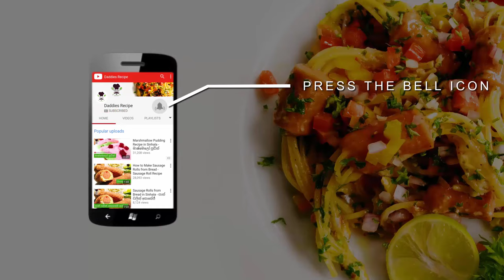රොස්ට් චිකන් - Roast Chicken Recipe in Sinhala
Ingredients

whole chicken
red chili powder
curry powder
salt
pepper
ginger
garlic
lime
turmeric
soya sauce
olive oil

Hey foodies,

here we came with another delicious chicken recipe, it was requested chicken recipe by lots. we are going to make roast chicken today. this recipe will be very very simple and we are making it with ingredients that you will able to find very easily,

Roast chicken is very famous with Sri Lankans. i hope this Sinhala recipe will be very helpful for you all. don't forget to send me pictures when you make it at home.

Cheers.